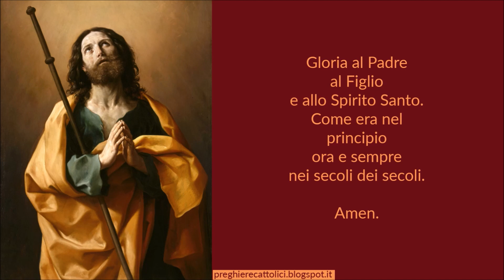Preghiera a San Giacomo il Maggiore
O glorioso San Giacomo che per la vostra purezza e per il vostro zelo meritaste di essere da Gesù Cristo non solo sollevato al grado di Apostolo, ma fra gli apostoli stessi privilegiato delle sue più intime confidenze, ottenete a noi tutti la grazia di essere per la nostra vita veramente cristiana, meritevoli delle grazie più elette e singolari.
Voi, annunziando a molti popoli il Vangelo di Gesù Cristo, instillaste nel cuore di tutti la più profonda venerazione per la Santissima Vergine Maria, ottenete a noi tutti un grande zelo per la santificazione dei nostri fratelli.
E poiché dopo di avere sostenuto per amore di Gesù Cristo le più grandi fatiche ed affrontati i maggiori pericoli aveste poi l'onore di essere il primo a sigillarne col sangue la Fede, ottenete a noi tutti la grazia di sostenere sempre in pace le fatiche ed i travagli di questa terra, e specialmente la salvezza dell'anima.

Così sia.

Amen.

Amen.

Amen.